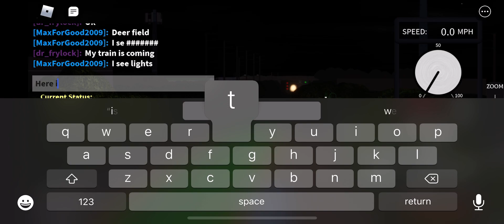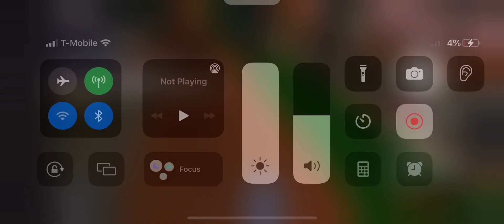Train meet at Deerfield beach with JackOnGames600 (Roblox tri rail)